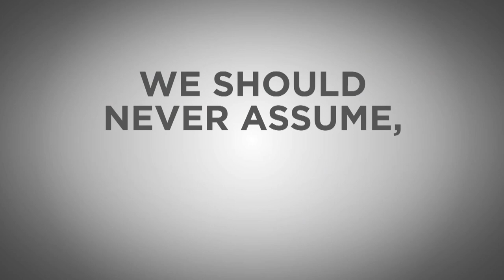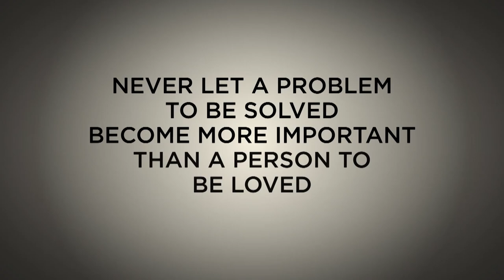What Matters Most | Faith To Act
President Thomas S. Monson counsels us to spend time with, cherish, and express love to the people we hold dear.

President Thomas S. Monson